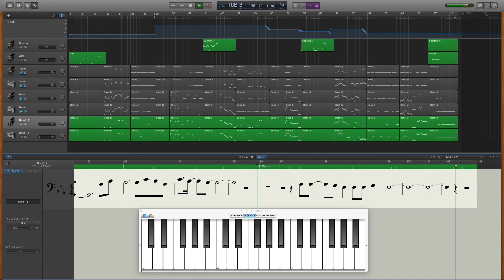Jupiter(合唱) - Bass low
「Jupiter」作曲:G.Holst　作詞:吉本由美　編曲:松下耕　のベースです。上下オクターブで分かれるところは下(括弧)の方です。

~注意~
・テンポがころころ変わる曲なので画面上部にテンポトラック(ブルーのやつ)を表示させました。
・グランドピアノの音だけだと音価が保てないので、オルガンっぽい鍵盤楽器の音で補っています。気持ち悪かったらごめんなさい。
・女声しか歌わないところから男声が歌い始めるところでは、女声の動きがわからないと不便なので、一部Soprano、Altoを入れておきました。SopranoやAltoの音源をうpする予定はありません。(頼まれればします。)
・スラーやスタッカート、アクセントなどは表示させることができません。
・ritardandoやrallentandoなどは、やっつけではありますが、一応付けてあります。ただし98~99小節目のrallentando→a tempoは無視しました。
・歌詞を表示することはできません。個人の楽譜を見てください。

~使用ソフト~
・GarageBand
・MuseScore